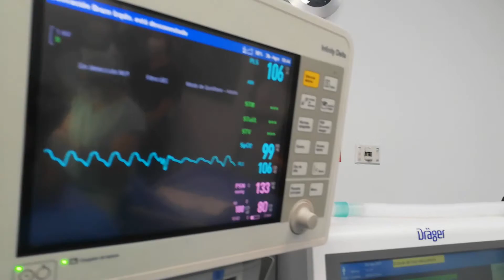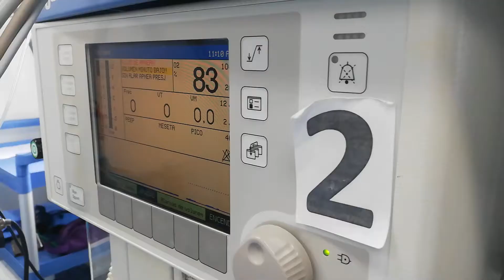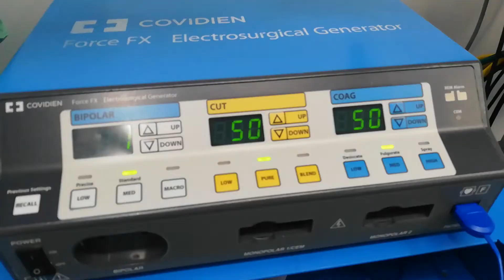CumpliendoSueños I Hospital de Alta Complejidad ´Carolina Larrarte, Nuestra Señora de los Remedios´